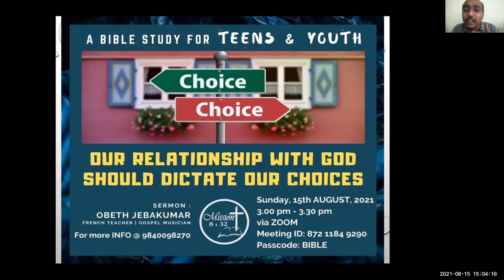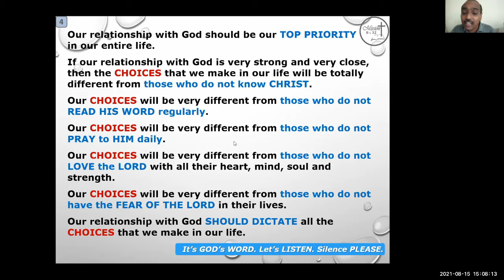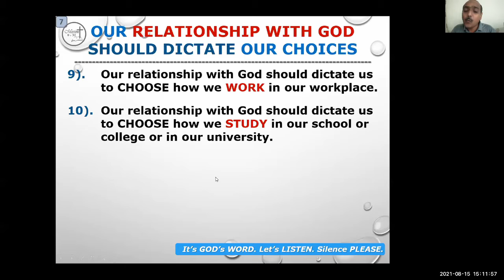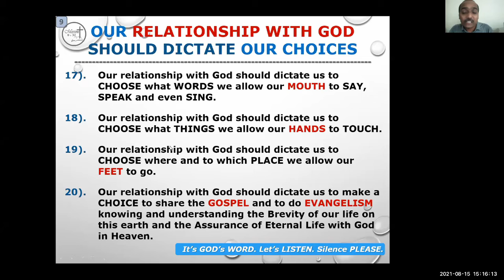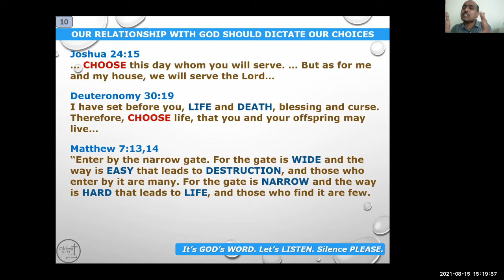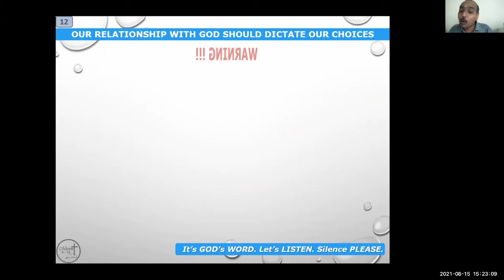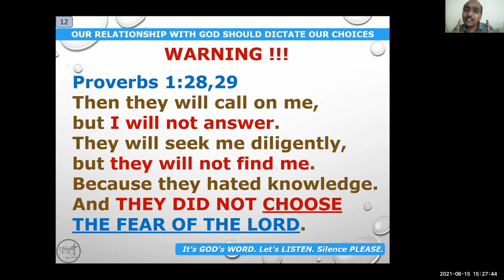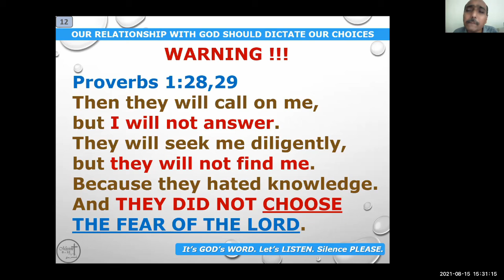OUR RELATIONSHIP WITH GOD SHOULD DICTATE OUR CHOICES | Obeth Jebakumar (Sermon)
French Teacher and Gospel Music Artist, OBETH JEBAKUMAR has a passion to teach Christian TEENS and YOUTH from GOD’s WORD.
In this monthly Zoom session, OBETH teaches on CHOICES. The title of this sermon is “OUR RELATIONSHIP WITH GOD SHOULD DICTATE OUR CHOICES.”
We all have difficulties in making right choices in our life. Especially the Young People should be very careful with their choices… their future will be disturbed if they make wrong choices in life.
So, with great burden, OBETH teaches the Younger Generation about making the right Choices with the help of the HOLY SPIRIT. And he insists that the Relationship with God, it matters. It is very important to make right choices in life.
Please do watch this short video and I’m sure that the LORD will speak to you and you will understand how important is our Relationship with the LORD to make right CHOICES and DECISIONS in our lives.